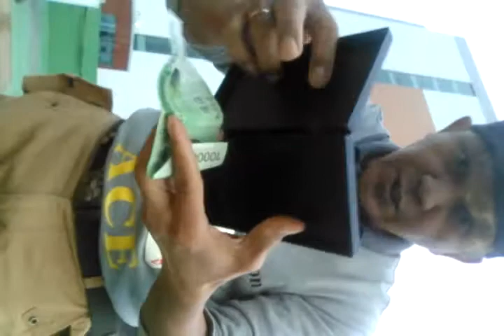AceTrixAmazing#2(reveal and Demo)Amazing Case Trix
Do ur best thanks